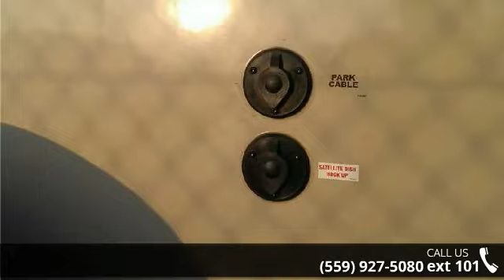2015 Forest River Heritage Glen F214RL - Toy Hauler Liqu...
We will not be undersold!!We do not charge a PDI or any other hidden fees.We do throw in a battery in a hard shell case, a starter kit, Propane, complete PDI walk through as well as 24 hour technical support for as long as you own your trailer!!We are the #1 seller of new used and bank repo Toy Haulers in America. We carry over 35 lines of new Toy Haulers, Travel trailers and 5th wheels and have an unbelievable selection of used Toy Haulers!!We have been in business for 35 years and we maintain an A Plus rating with the BBB. We have won the peoples choice award on multiple occassions. We offer financing at super low rates and great terms. Interior Color:No ColorExterior Color:White